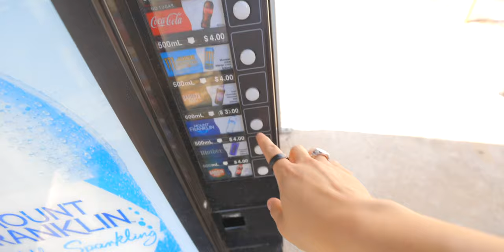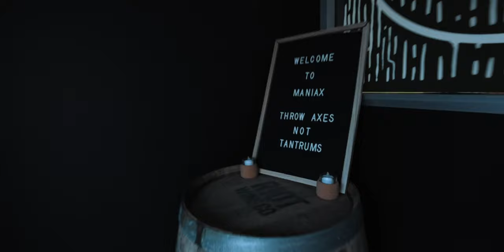This got DANGEROUS!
Welcome back to yet another vlog. TWO vlogs in one week?? What is happening? Well, I started to use Final Cut Pro... video on that, coming within the next month... or 6... well hopefully the year.
Oh, what was dangerous about this vlog you may be asking? Someone gave me a sharp weapon of course!